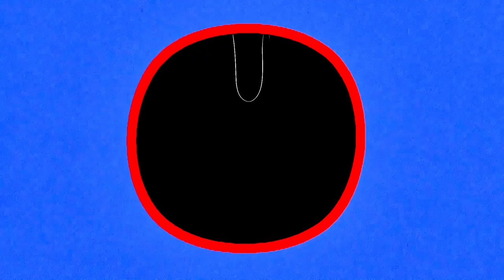BIG SCREEN TV EPISODE 8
Big Screen TV 📺  is a brilliant new online music show, showcasing some of the best local bands, artists, and venues in the North East, hosted by a couple of absolute hunks.

Episode 8 - Sågaboi, SQUARMS and Trunky Juno 🎧
Featuring The Engine Room, North Shields
Presented by Hal Branson & Sammy Dobson

With thanks to Orbis Studios, Commercial Union House

Title gfx Josh Aitken
Title music 'Big Screen TV' by A Festival, A Parade